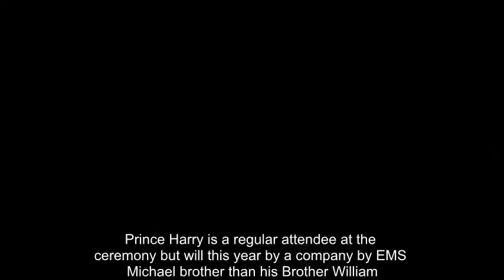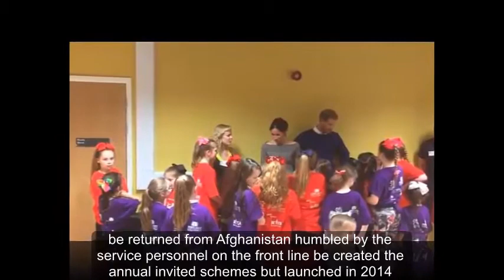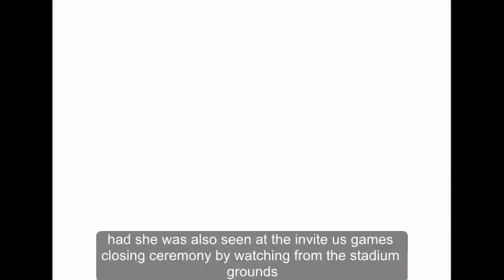Meghan Markle and Prince Harry to CLASH with William and Kate with next engagement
MEGHAN Markle and Prince Harry will honour Britain’s wounded veterans at the Endeavour Awards in their fourth official engagement since announcing their royal wedding - but the date clashes with a major tour with Prince William and Kate.

Ms Markle will see first hand Prince Harry’s passion for the Armed Forces when they attend the ceremony next week on Thursday, February 1.

However, the attendance clashes with the Duke and Duchess of Cambridge's tour of Scandanavia, which takes place from Tuesday January 30 to Friday February 2.

Prince William and Kate will visit Sweden and Norway during the tour which is being carried out at the request of the Foreign and Commonwealth Office.

The high-profile tour includes a special luncheon with King Carl XVI Gustaf and Queen Silvia of Sweden in Stockholm.

This will be followed by an official dinner with King Harald V and Queen Sonja at Oslo's Royal Palace when William and Kate move on to Oslo.

The Duke and Duchess will also meet Prince George and Charlotte’s counterparts, spending time with Crown Princess Victoria and Prince Daniel of Sweden, and Crown Prince Haakon and Crown Princess Mette-Marit of Norway, who will join Their Royal Highnesses on a number of their engagements throughout the visit.

Kensington Palace revealed Harry and Meghan's engagement, saying: “Prince Harry and Ms Markle will attend the annual Endeavour Fund Awards on 1st February.

“The awards celebrate the achievements of wounded, injured and sick servicemen and women who have taken part in remarkable sporting and adventure challenges.”

The Endeavour Fund shared the post, tweeting: "Excited to celebrate some of the remarkable achievements of endeavour participants at the EndeavourAwards on 1st Febrauary."

The Endeavour Fund is a charity aimed at rehabilitating injured ex servicemen and women by supporting them in sports and adventurous challenges.

The annual awards ceremony honours those who have undertaken and completed extraordinary feats while tackling physical and mental challenges.

Meghan first got a taste for Harry’s drive to support injured servicemen and women when she attended the Invictus Games alongside the prince in Toronto, Canada, in September last year

Prince Harry is a regular attendee at the ceremony, but will this year be accompanied by Ms Markle, rather than his brother William.

The royal felt impassioned to help veterans after his time in the army, which included a 20-week deployment to Afghanistan until 2013.

Being part of the forces appeared to be a turning point for Harry, who had previously been dubbed a party prince.

He returned from Afghanistan humbled by the service personnel on the frontline. He created the annual Invictus Games, which launched in 2014, for wounded, injured or sick armed services personnel to take part in sports including wheelchair basketball, sitting volleyball and sitting tennis.

The games' popularity has soared since, with former US President Barack Obama and Canada's leader Justin Trudeau even sending messages.

When the competition was held in Toronto last year, where Ms Markle was living at the time, she attended the event alongside her then-boyfriend.

The couple were photographed holding hands as they made their way to the wheelchair tennis match between New Zealand and Australia, in Meghan's first taste of the media frenzy which would surround their relationship ever since.

She was also seen at the Invictus Games closing ceremony, watching from the stadium grounds. It was there that Meghan and Harry were photographed sharing a kiss.

Ms Markle describes herself as a philanthropist, though it is not know what charitable areas she will focus on when she marries Prince Harry in May.

Meghan Markle and Prince Harry at the Invictus Games,
William and Kate's royal tour could overshadow Meghan and Harry,
Prince William and Kate in Canada in 2016,
Prince Harry and Meghan Markle watch wheelchair tennis at the Invictus Games,
Prince Harry and Meghan Markle kiss at the Invictus Games,
Meghan Markle describes herself as a philanthropist,